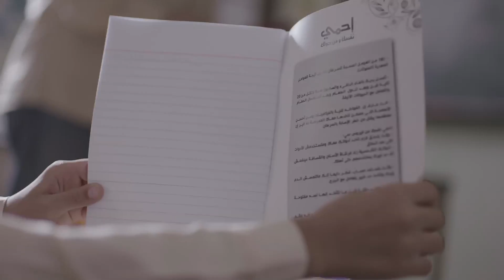شنطة ولادنا صحة بلدنا